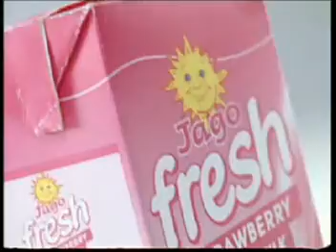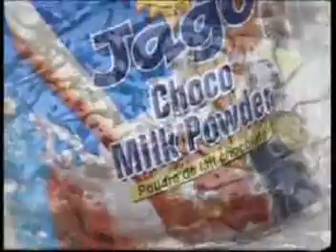Rainbow Bridge Studio Advertising show reel, '2008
Rainbow Bridge Studio 2008 Advertisement Show reel !